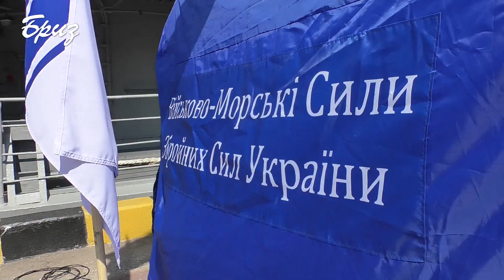Кораблі українського військового флоту були відкриті для відвідувачів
Після проведення урочистих заходів кораблі українського військового флоту були відкриті для відвідувачів: одеситів, гостей міста.
     На «Морському вокзалі» були пришвартовані кораблі та катери українського військового флоту для відвідування одеситами та гостями міста. Дорослі із дітьми, юнаки із дитячих таборів із захватом слухали військових екскурсоводів, які проходять службу на флагмані українських ВМС фрегаті «Гетьман Сагайдачний». Українці запитували моряків про тактико-технічні характеристики корабля, його спроможності та участь у міжнародних навчаннях. За день на борту побувало понад тисячі відвідувачів, які фотографувалися із військовими моряками та штатним озброєнням корабля.
      Далі урочисті заходи, з нагоди відзначення дня Державного прапору України продовжились  флеш-мобом «Бути українцем - почесно. Дякую захисникам України!». Його організували військовослужбовці українських ВМС, вони фотографувались з хештегом «Бути українцем – почесно» для того, щоб подякувати військовим за захист незалежності та територіальної цілісності нашої країни.
 Для охочих у майбутньому пов’язати своє життя із флотом на Морському вокзалі відбулася презентація військових навчальних закладів та інформування населення, щодо служби за контрактом у ВМС ЗС України.
     Саме завдяки таким екскурсіям у серцях українців прокидається любов до моря та до українського військового флоту та загалом вони розуміють, що Бути українцем – почесно!